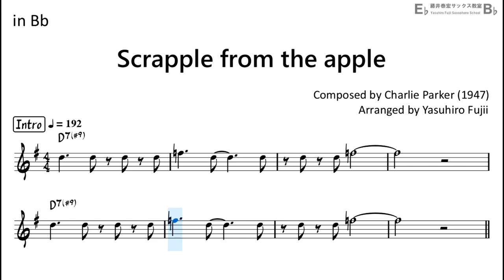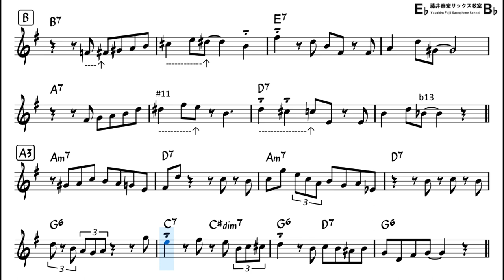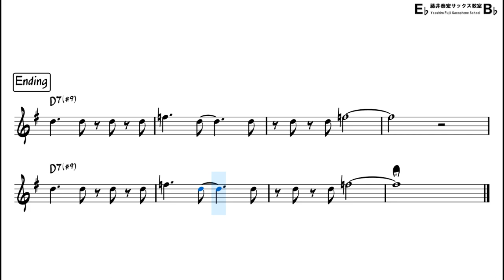Scrapple from the apple - Backing Track with Sheet Music for Tenor Sax